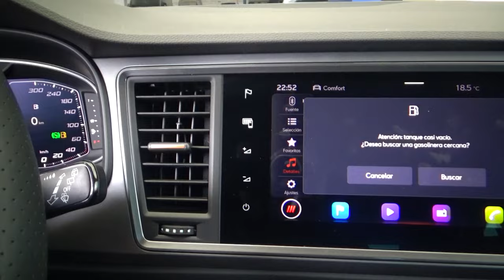Seat / Ateca / 2023 - 23732